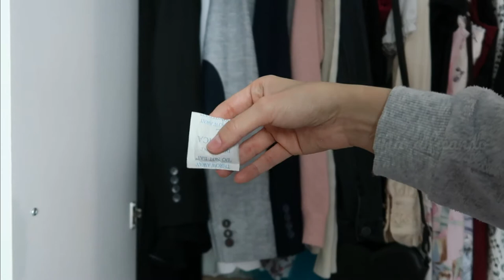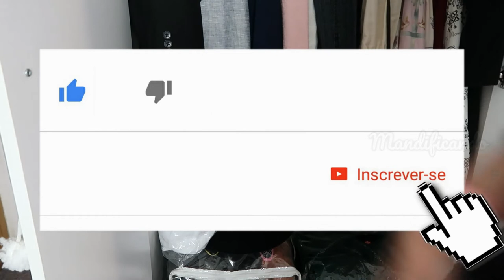Moda lolita - Dicas de Como Lavar e Guardar a Anágua 👗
Esta é a forma que eu guardo as minhas Anáguas. Tudo que eu falo no video são dicas e não regras, você não precisa seguir a risca ^^